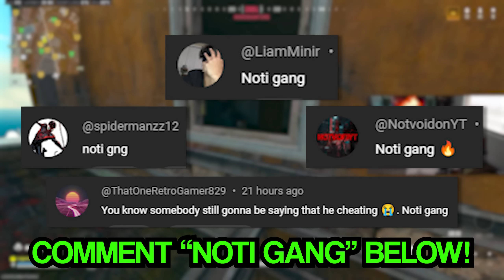*NEW* OG META LOADOUT in Warzone! (M4 & MP5)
the BEST M4 CLASS SETUP in WARZONE 3! (BEST M4 LOADOUT) - Modern Warfare 3

Related Content Creators:
Futives, Faze Booya, Swagg, Kxpture, Tctekk, DiazBiffle, Metaphor, LuckyChamu, JGod, More Swagg, Opixz 2